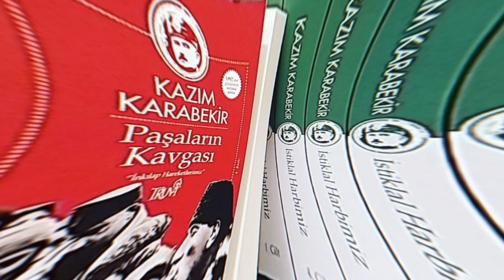FARKLI SEVDİM - Seslendiren: Nevin Aktekin Gülfırat - Şiir: Bülent Mertoğlu - Müzik: Mustafa Kabak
Şiir: Bülent Mertoğlu - Müzik: Mustafa Kabak FARKLI SEVDİM